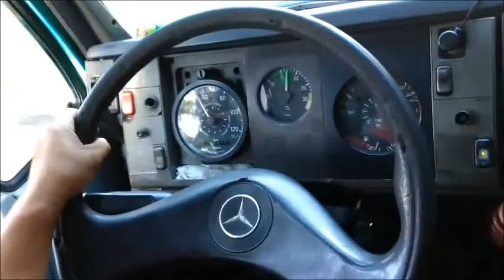Xitãozinho e Xóroro - Caminhoneiro é Bicho Louco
Caminhoneiro É Bicho Louco
Chitãozinho e Xororó
. Letra .
O dia tá nascendo
É fim de madrugada
O motor aquecendo
Eu Vou pegar a estrada
O meu querer ficando
E um beijo na amada
O coração levando a carga mais pesada
Um gole de café que ela fez com carinho
Um pai nosso com fé
Pra não andar sozinho
Acelerando leve
Eu saio de mansinho
A nossa senhora é a luz do meu caminho

REFRÃO:
Lá vou eu grudado no asfalto
Caminhão voando baixo
Pensamento alto
É caminhoneiro
É mesmo bicho louco
Trabalhando muito e ganhando pouco

Um amigo precisa de ajuda eu paro
Um desvio me livra do pedágio caro
Buracos na estrada balança o rosário
Vou morrer de saudade diz o calendário
Vivo na estrada a mercê da sorte
Amigo da vida e inimigo da morte
De leste a oeste e de sul a norte
O país precisa do meu braço forte

Já é fim de tarde e o sol tá se pondo
Vou chegar em casa
Só Deus sabe quando
Vou pedindo pra ele me tirar o sono
Deus é dono do mundo
eu sou filho do dono